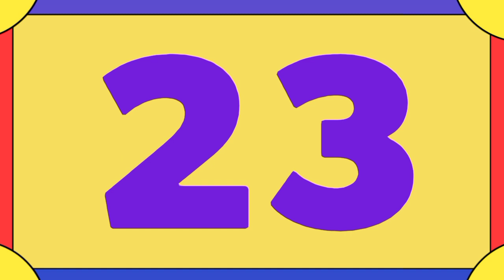Asia Games 2023 : BCCI Announce India 15 Member Confirm Team Squad | Asian Game India Full Squad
Topics Covered

asian games 2023 india team
asia cup 2023 squad india
asian games 2023 schedule
asian game 2023 india
india 2023 squad for asia cup
asian games 2023 cricket
indian team squad 2023 asia cup
asian games 2023
india squad 2023 asia cup
india asia 2023 squad
team india squad for asia cup 2023
indian team for asia cup 2023 squad
india team in asian games 2023
india team squad for asian games 2023
asian games date
team india
asian game
asian games